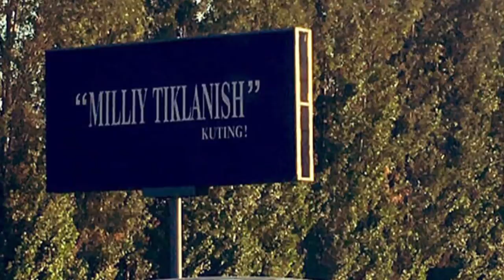Ўзбекистон: Тошкентда иш излаётган вилоятликлар ўгайми? - BBC Uzbek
Олий Мажлис Қонунчилик палатасининг депутати  Расул Кушербаев Тошкентда амал қиладиган вақтинча прописка тизимини танқид қилди.
Унга кўра, мавжуд тизим вилоятлардан келганларнинг пул топишини қийинлаштирмоқда.

Депутат бу ҳақда Олий Мажлис Қонунчилик палатаси сессияси чоғида гапирган.

У  вақтинча рўйхатга туришни осонлаштиришни таклиф қилган, аммо Тошкент  пропискаси тизимини бекор қилишга чақирмаган.

Ўзбекистон Конституцияси фуқароларнинг эркин ҳаракатланишини кафолатлайди.

Аммо шунга қарамай, расмийлар Тошкент пропискасининг "қонуний" эканини таъкидлашади.

Ҳар куни ўн минглаб вилоятликлар Тошкентда иш излашади.
Аммо пойтахтдаги бу арзон  ишчи кучи ноқонунийдир.

Таҳлилчиларга кўра, прописка тизимининг сақланиб қолаётгани ички ишлар тизимидаги коррупция билан боғлиқ.

Батафсилроқ лавҳамизда.